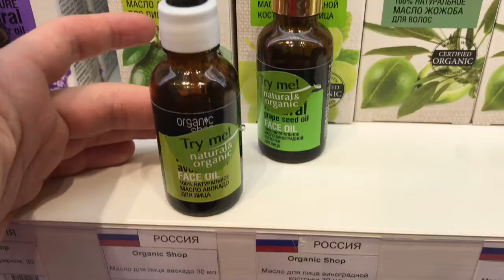5 вещей, которые делают мою жизнь гармоничней